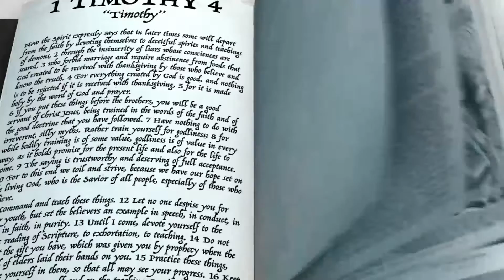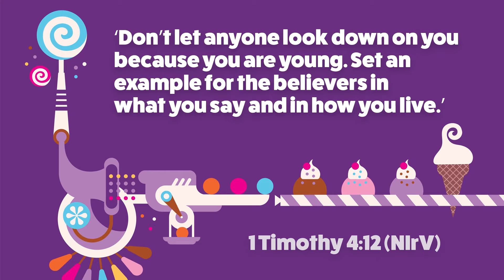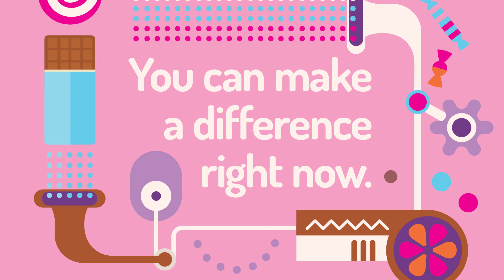Street Party Large Group - October Week 4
BIBLE STORY - Set an Example for Believers (1 Timothy 4:12)
STORY FOCUS - You can make a difference right now